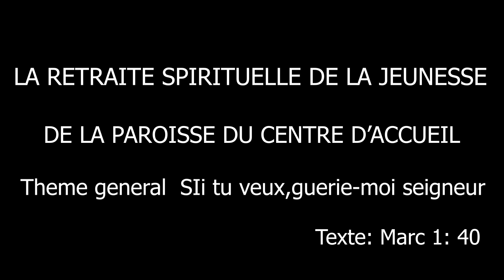Retraite spirituelle de la jeunesse du centre d'accueil 3eme jour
EGLISE EVANGELIQUE DU CONGO PAROISSE DU CENTRE D'ACCUEIL